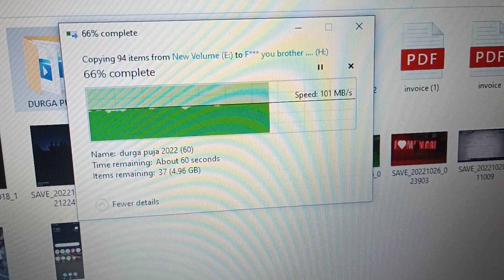100 mbps boom boom